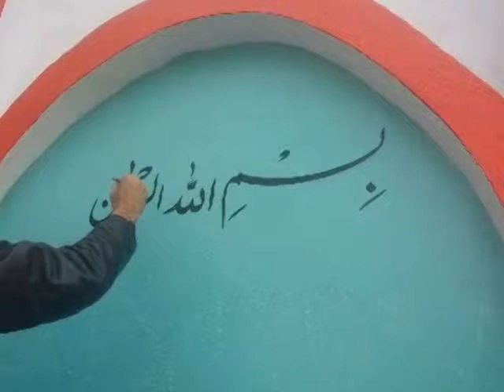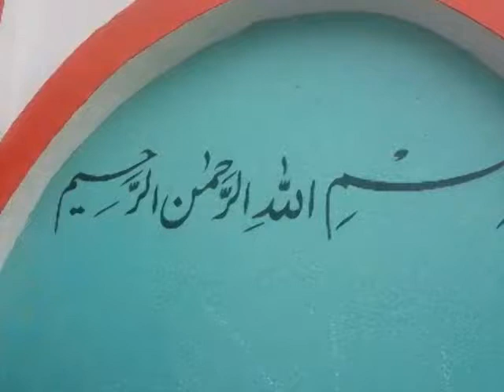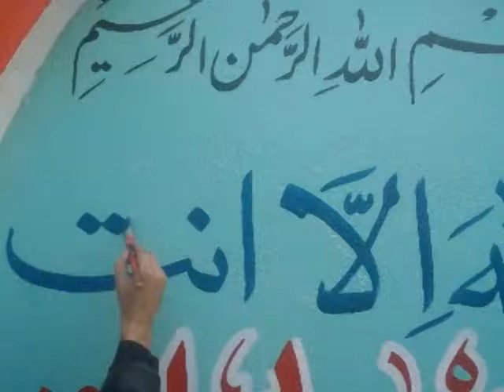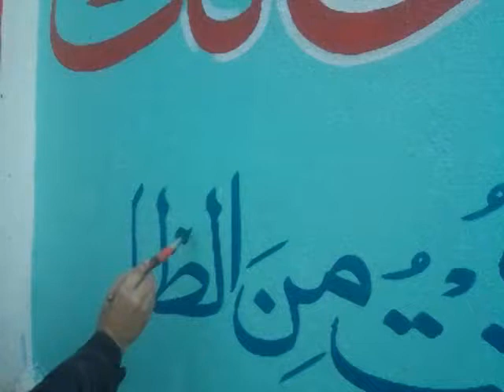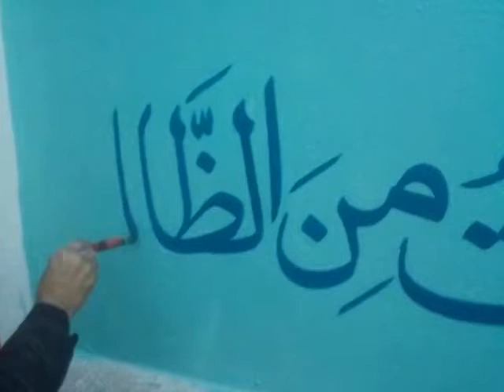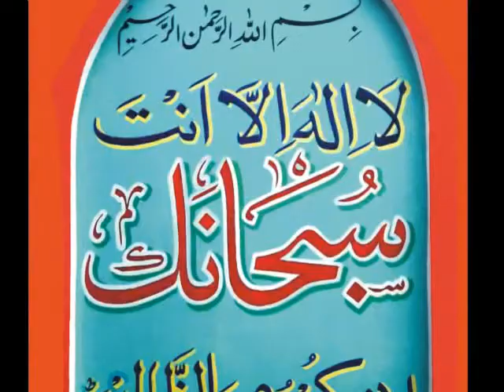لااله الا انت سبحانک انی کنت من الظالمین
| ZZahoorArt | I m an Artist , As artist spreading my Art to every where , because there are a little task work in my Area. i humbly requested to YouTube faculty provider that provide us chance to enhance our task. at the first time i m introducing my Art & calligraphy channels from the area of Pakistan and Afghanistan .
Number Daar Police Mukhbari Funny Video | New Top Funny | Mst Watch Top New Comedy Video 2022 |You Tv
Top 5 SCARY Ghost Videos For HORRIBLE NIGHTMARES
 Top Trending | The Best Ticktack Videos Compilation - Ep. #217
?? ? ? ?? ? ? ?? ?? ? ??? ? | Indian Jugged Will Blow Your Mind
Top 10 Most Dangerous Natural Phenomena In The World Par-1 | Facet
10 Most Unlucky People In The World Part-1 | ? ??? ? ? ? ?? ?? ?? ?? ??
HOW TO BECOME PRO AT DRAWING | Simple Painting Tricks And Fantastic Art Ideas You Can Make Yourself
AWESOME ART HACKS & SCHOOL DIY IDEAS
DIY Pencil box with water bottle || How to make cute pencil box from water bottle
GLUE GUN VS. 3D PEN || Amazing Crafts
Kid's Room Renovation || DIY Platform Bed Of Your Dreams
Drawing Heart 3D Trick Art on Hand - Dirty Mind Trick Surprise Drawing
Clay Sculpture: How about my muddled Ronaldo??Clay Artisan EIDMA?
Parasite Cleaner in All Levels Gameplay Walkthrough New Update iOS, Android Game Mobile CATIENRS
Sneaker Run! in New Levels Game Mobile Walkthrough All Trailers Update Gameplay iOS ,Android GZMEOAPL
Princess Run 3D in Max Level iOS, Android Walkthrough Gameplay Update All Trailer Game Mobile GOPZKEW
Juice Run in New Levels Gameplay Walkthrough iOS ,Android Update All Trailers Mobile Game YZPEAMLU
PORTRAIT PAINTING in OILS - Time-lapse of my process!
How to PAINT a PORTRAIT - Painting realistic SKIN TONES in Oils + GLAZING
How to paint clouds - realistic cloud painting tutorial
How To Paint Water Details With Acrylic | Time Lapse | # 46
Amazing Street Artist - Taipei, Taiwan
Amazing Street Artist From Suriname
mais um grande artista nas ruas de BH
Artista callejera de Nueva York
Arte Callejero 3D Que Confundirá Tu Mente
3D Wall Painting | 3D Graffiti Murals | Wall Painting Ideas | Most Creative Street Art | Creatively
Top 5 speed drawing & speed painting 2020
Drawing realistic portraits of strangers on the NYC subway - Best Surprise Reactions [Pt.28]
Charlie
35 Times Animals Messed With The Wrong Opponent !
Mess with Beast #7. Elephant encounter. When elephant charging & chasing
natural animal meeting|cow bull and buffalo
A Crash Course on How to Oil Paint
KING ART N 1 EASY PAINTING AUTUMN N 103
Winter Lake | Landscape Art | Easy Painting for Beginners | Oval Brush Painting Techniques
painting,
painting for beginners,
painting ideas,
painting tutorial,
painting for kids,
painting restoration,
painting videos,
painting pictures polo g,
painting asmr,
painting cabinets,
painting music,
painting for beginners acrylic,
painting art,
painting acrylic,
painting a room,
painting a wall,
painting beginners,
painting bob ross,
bob ross painting,
painting clouds,
painting class,
canvas painting,
canvas painting for beginners,
colour painting,
computer painting,
canvas painting ideas,
painting design,
painting drawing,
Z Zahoor art | Art and calligraphy